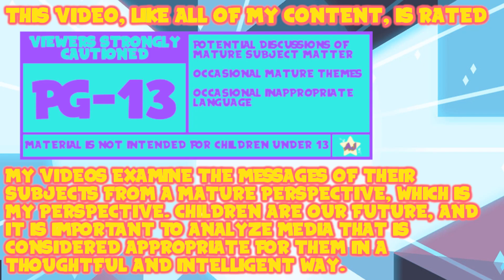AJ Plays: TLoZ: Breath of the Wild - Trial Prep | Episode 62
I get the feeling that I don't know what I'm getting into.

Thank You To My Wonderful Patrons:
- Tonia Cristman
- Ian Coyne
- Alberto de la Torre
- DarkMachi
- Zachary Hariton
- Nicoschmiko
- Oliver
- myoubae
- Rebekah Conard
- Moira
- Jordan Ealey
- Vontux
- Mindy Saylors
- Kristina Lee
- Rhian Jones
- Quinn Rosenvold Jacobsen
- William Hernândez
- Megan L
- The Roundtable
- Alex T
- HSL (pho3niks)
- Emily&Tallen Capt
- Nicholas
- Mary-Ann Wyat
- DeviTheHuman
- Joel Wunderly
- Gail Burnette
- Rannil
- Enoninja
- Jacob Lynes
- Kraish
- briwookie
- Petter
- Oceanomega
- Jennah Wood
- Michael Blasdel